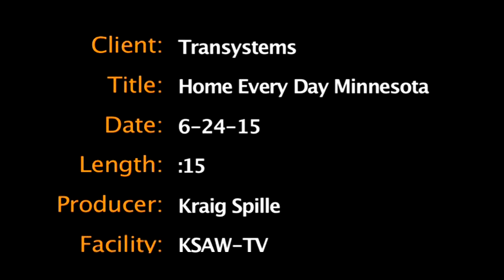Transystems Home Every Day Minnesota